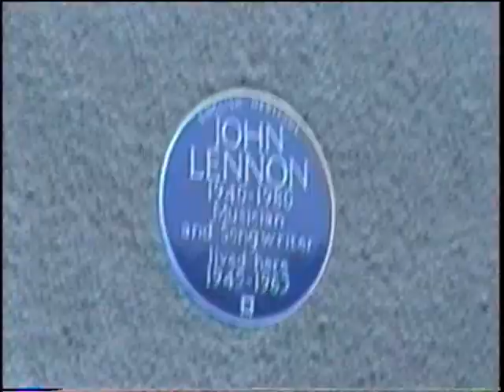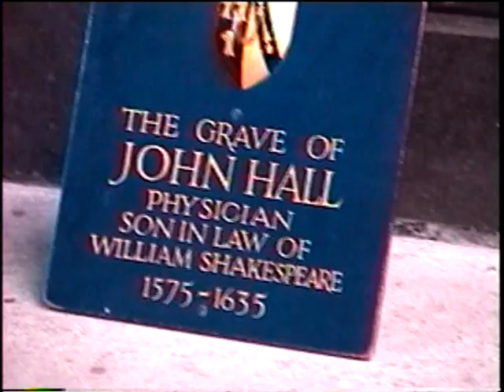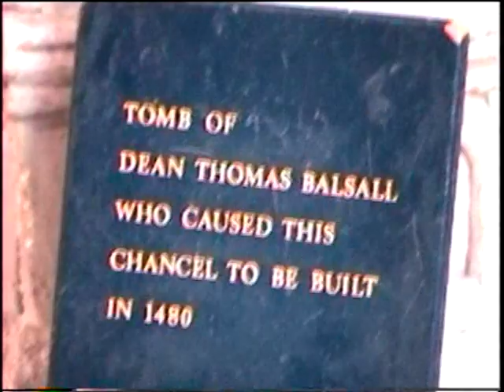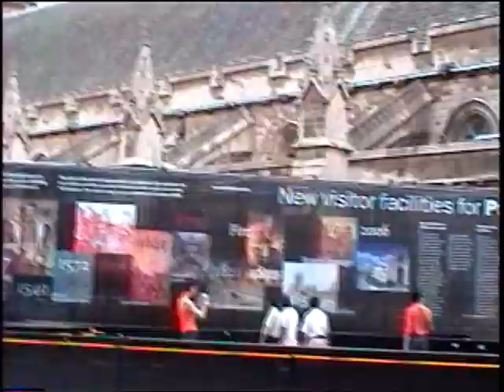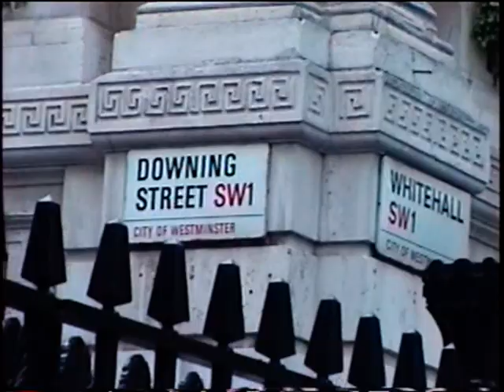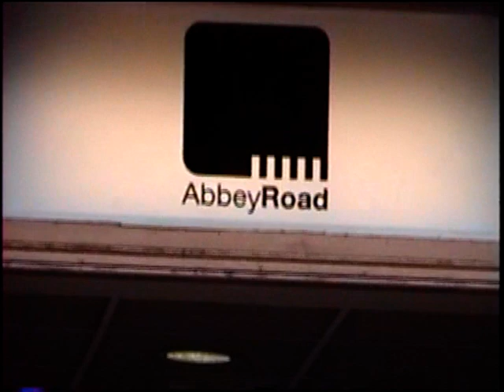Europe Trip 2006 - England